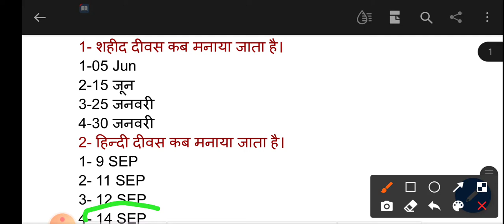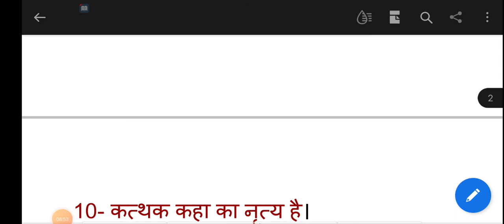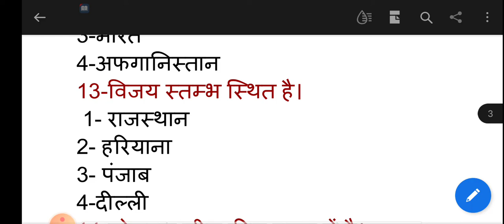important 21 gk question with full explanation for Bank/ SSC/ RLY etc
बहुविकल्पीय सामान्य अध्ययन के प्रश्न जिसकी व्याख्या बहुत ही उपयोगी है आपके सभी परीक्षाओं के लिए

अपने सुझाव पूरा वीडियो  देखने के बाद कमेंट करें धन्यवाद